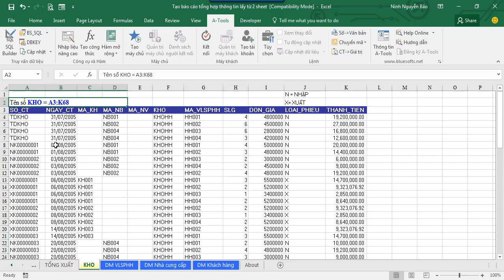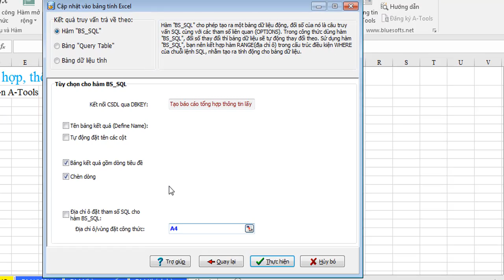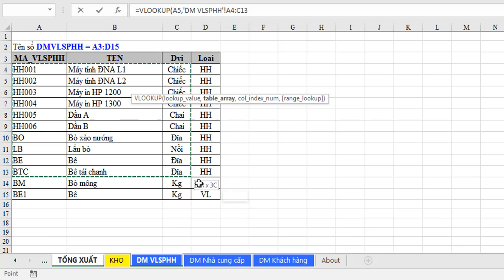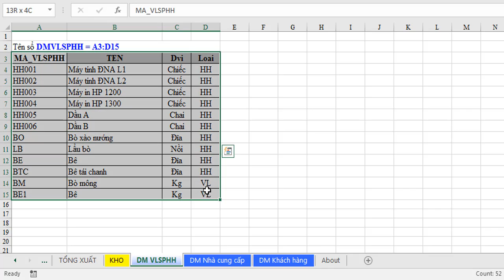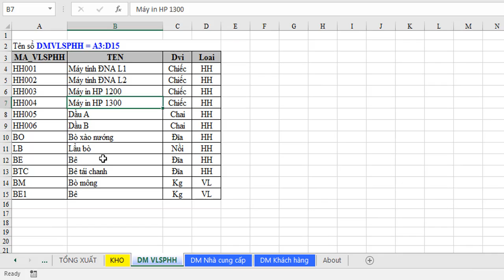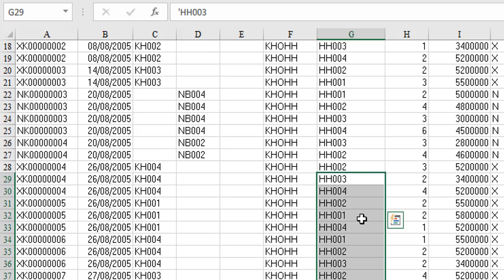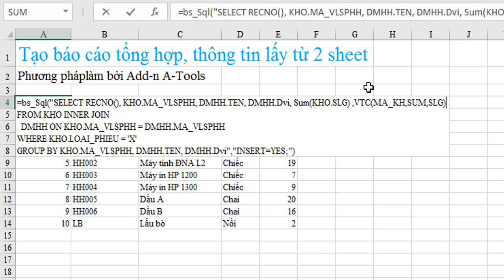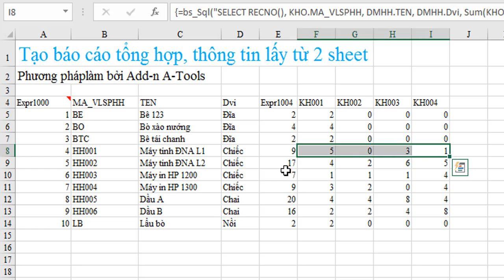Báo cáo tổng hợp dữ liệu từ 2 sheet, hàm VTC trong A-Tools | Total data from two sheets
Hướng dẫn tổng hợp dữ liệu từ 2 sheet trong Excel Add-in A-Tools (PHƯƠNG PHÁP MỚI)
+ Tự kết nối dữ liệu 2 sheet
+ Tự đánh số thứ tự
+ Tự tạo cột tổng hợp theo từng mã
Tham khảo nội dung đào tạo phương pháp này: